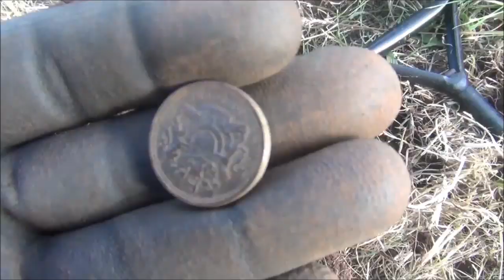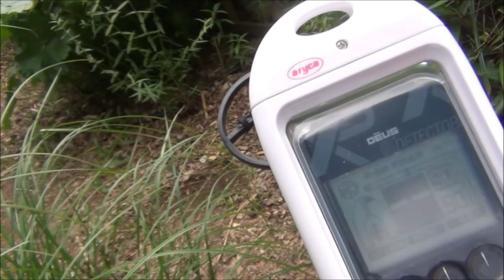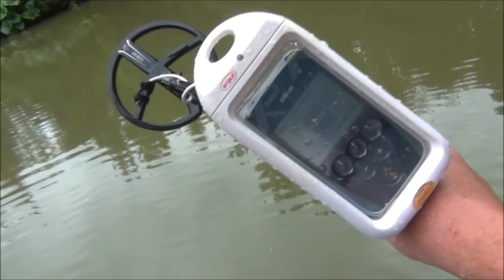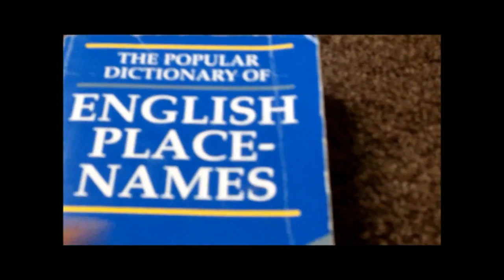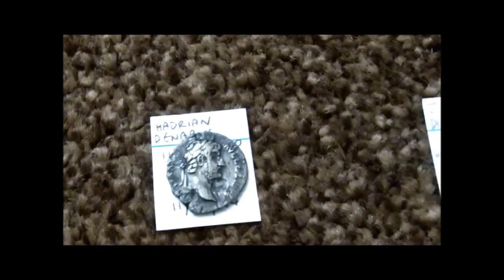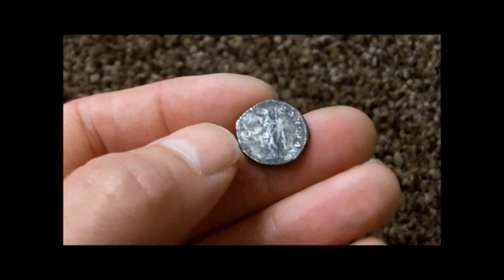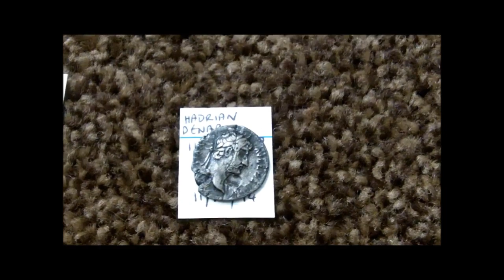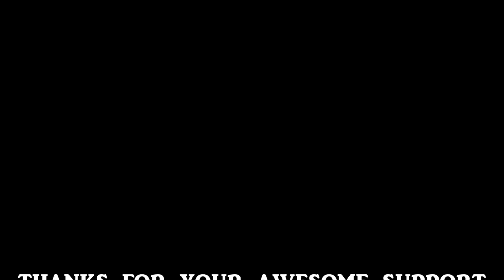Exploring cool places and how to find Roman coins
Exploring some local sites of interest in the name of science.
Also in this video is an underwater test for the deus and I will be hunting a few local rivers very soon so look out for those videos.
Big thanks to Stuart Hodgson who took the time to make a video explaining a few tips on how find good sites for Roman coins.
Please check out Stuart's channel and tell him Pondguru sent you:
If you would like to submit a video please send the link to . It can be on anything detecting related - tips, reviews, show some of your finds, machine settings etc. etc.
Same goes for the channel introductions as I love to promote good channels and genuine people who care about the hobby.
Thanks very much for watching and appreciating the videos - much appreciated.
"If in doubt, dig it out"
GL&HH to everyone who likes this video.
Pondguru